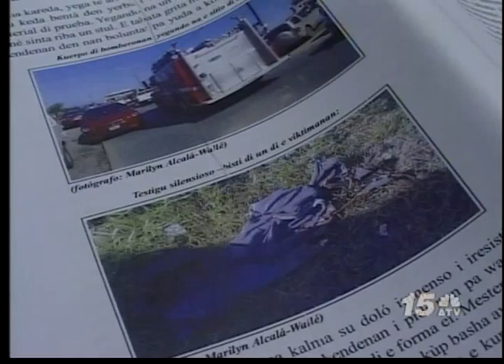Noticia Awe Nochi - BNA: Kruithuis un aña despues